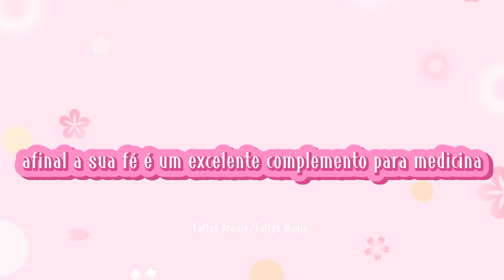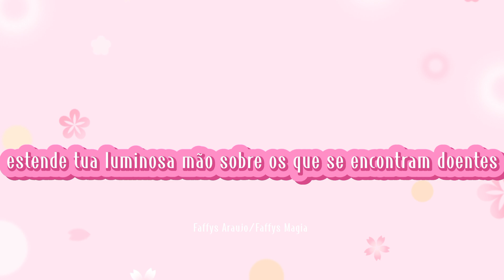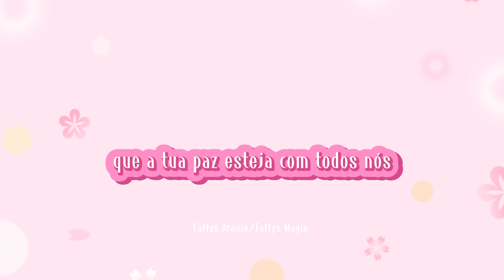Prece Espírita para Saúde/Alan Kardec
Prece Espírita para a Saúde.